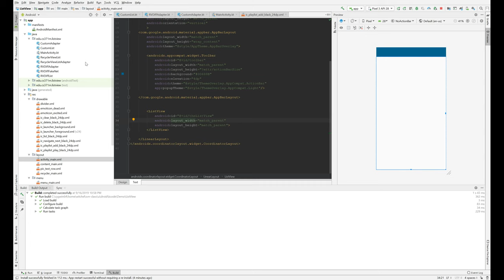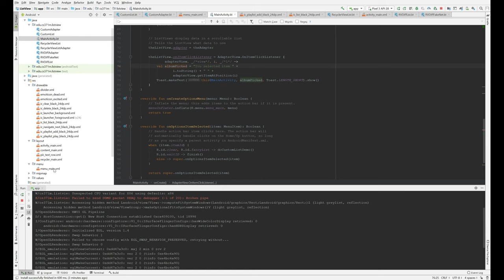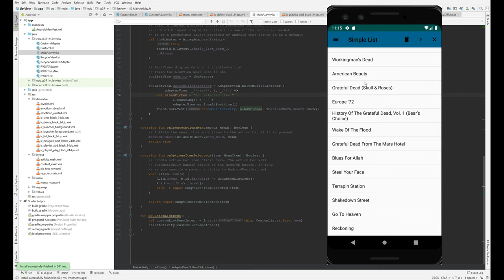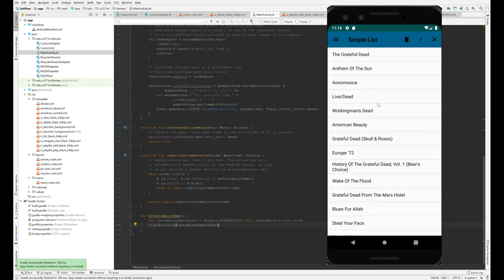Android: Introduction to ListView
An introduction and overview of an Android ListView using a fixed-length array and an ArrayAdapter.